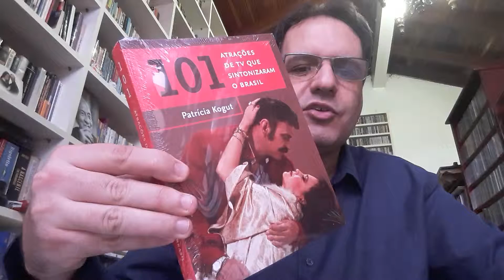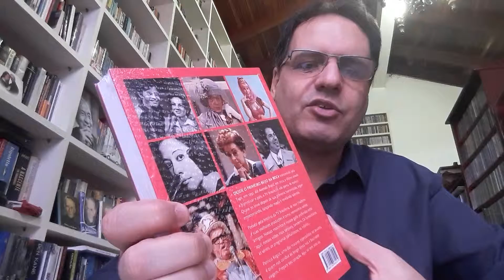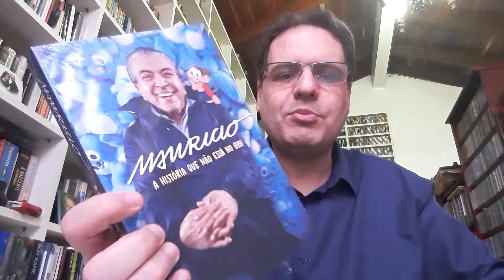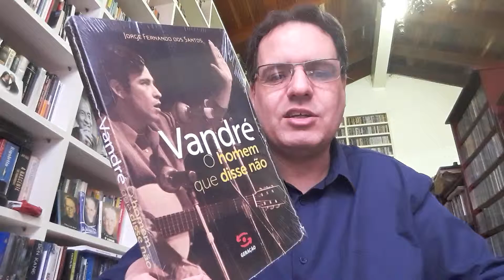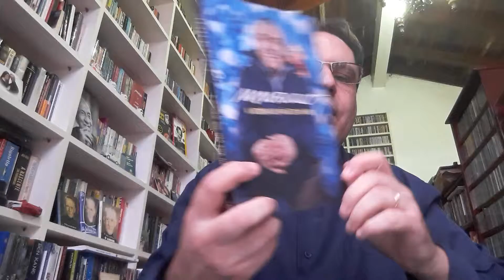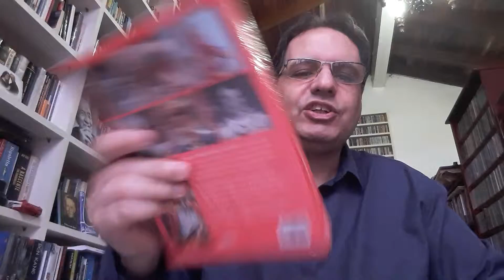24 05 2019 Patricia Kogut Mauricio de Sousa Jorge Fernando dos Santos Nora Roberts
Patricia Kogut – 101 Atrações de TV Que Sintonizaram o Brasil
Mauricio de Sousa – Mauricio
Jorge Fernando dos Santos – Vandré – O Homem Que Disse Não
Nora Roberts – Ligação Mortal
Nora Roberts – Fantasia Mortal

Endereço para envio de cartas, livros, presentes e material de divulgação:
André Maia